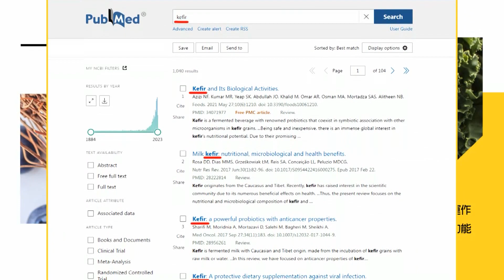【每日必看】菲4號進仁愛礁完成補給 陸嗆:全程跟監.有效規制｜中菲黃岩島爭端 蔡正元:美想用蘇比克灣當海軍基地 20231006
00:00 菲4船再入仁愛礁! 陸海警:全程跟監有效規制
01:39 菲4號進仁愛礁完成補給 陸嗆:全程跟監.有效規制
04:07 中菲黃岩島爭端 蔡正元:美想用蘇比克灣當海軍基地
05:33 央視首位"90後"女主播 王音棋新聞聯播首亮相